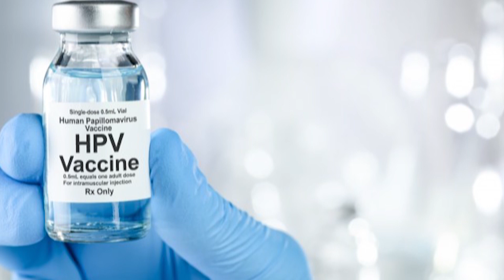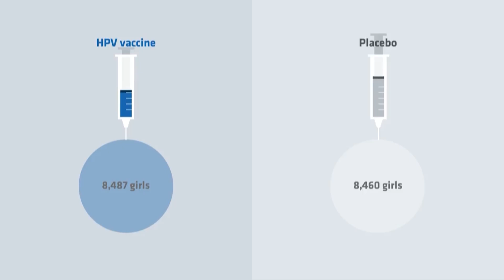12O SEKUNDI ZA 2 . FEBRUAR 2023.